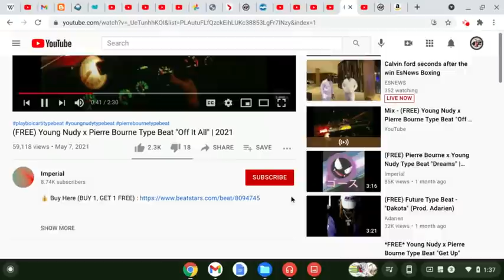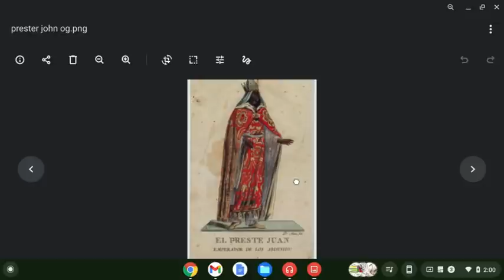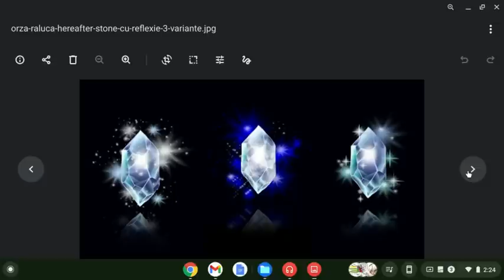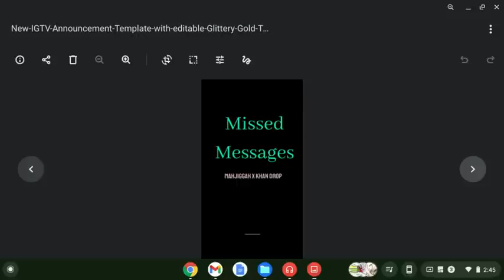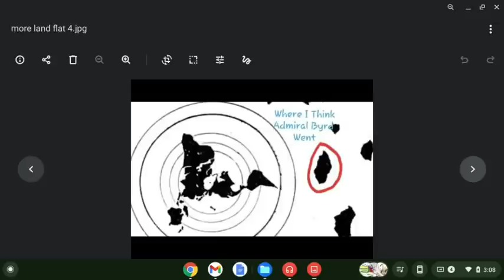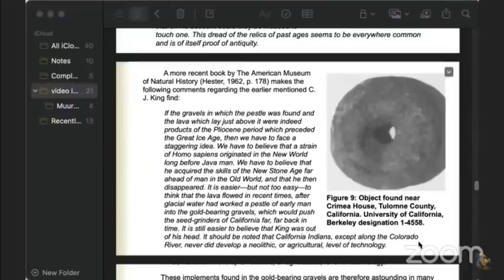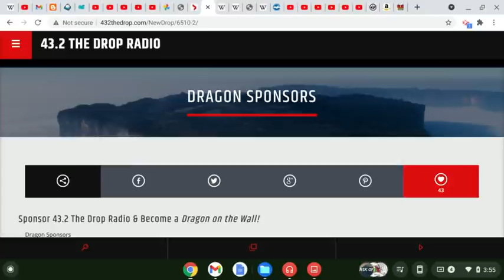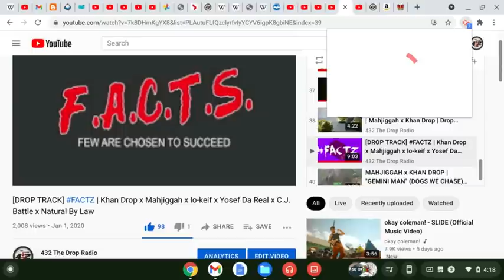How To Surf The Wave with the ETHA SQUAD feat. Ty Bat Zan, Kurimeo, NBL, Yehonatan, Yosef & 9 Spiral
Halal HaWah

Dig on these classrooms!

Download our new "432thedrop" streaming App available now:
iPhone (iTunes):

43.2 The Drop Radio is a community supported educational and artistic platform promoting the indigenous healing vibration 432 hertz. Surf the wave 24/7 and enjoy the flow of redemption.